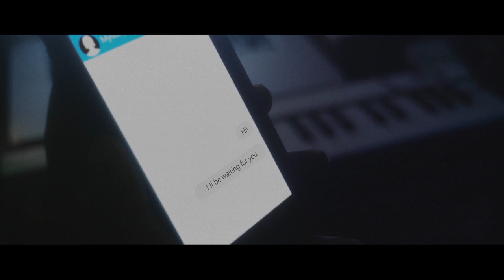Captain E - Waiting (Official Video) ft. Monica Ogah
My new single "Waiting" featuring Monica Ogah OUT NOW !!!

Waiting - Captain E ft Monica Ogah

Director: Heinz Kobernik
D.O.P : Pedro Avila, AMC
Art Director: Mercedes Hachuel
Editor/Colorist: Raul Olivares
AC: Ona Isart
2nd Unit: Benjamin Del Castillo
Drone: Alejandro Gatti
Dancers: New School
Sound: Sebastian Sol
Post House: Garage Films
Make Up: Toni Scott
VFX: Superkat